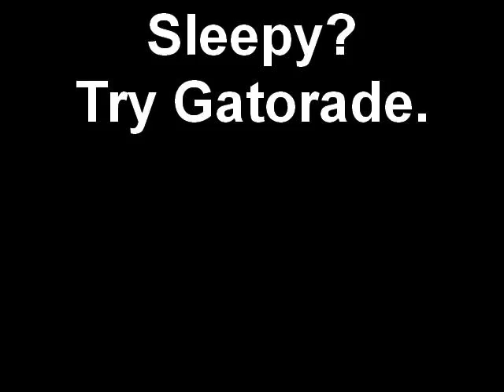Sleepy? Try Gatorade!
SHINE ON Sleepy? Try Gatorade!